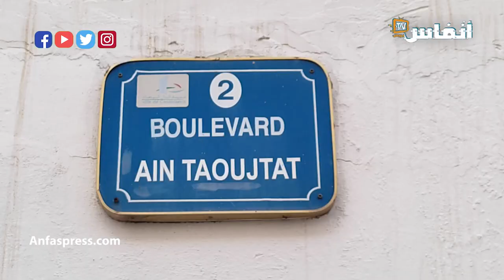بناية كيخلطو السيما في ممر بالشارع العام ببورݣون بالبيضاء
# أخبار_عاجلة